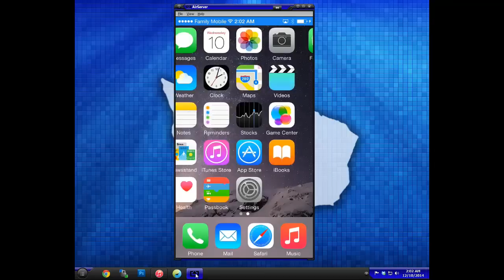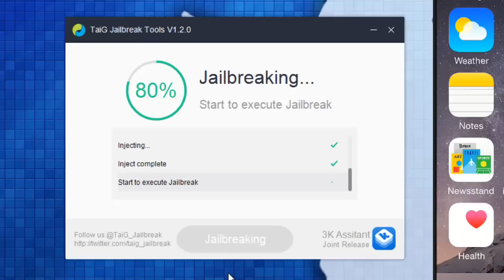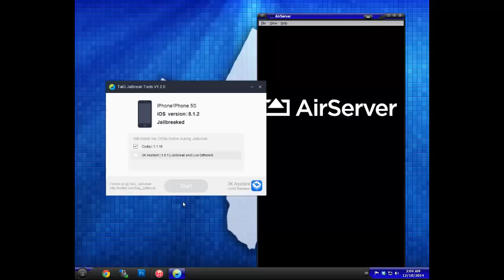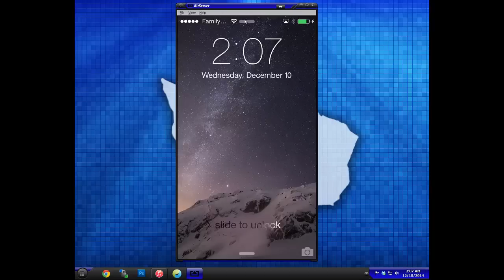TaiG 1.2.0 Jailbreak for iOS 8.0 - 8.1.2 iPhone 4S, 5, 5S, 6, 6Plus, iPad and iPod Touch 5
This is a short video for my site on jailbreaking iOS 8.1.2 with the TaiG jailbreak